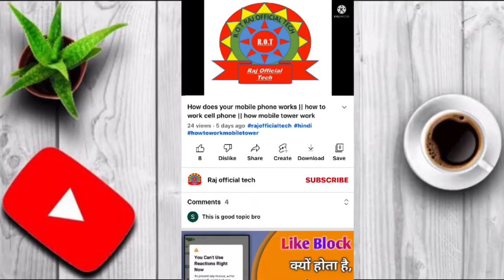Asus Zenfone 9 : World’s smallest Flagship smartphone | Price, speces & launch date in india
Asus Zenfone 9 : First impresions | Price, speces & launch date in india